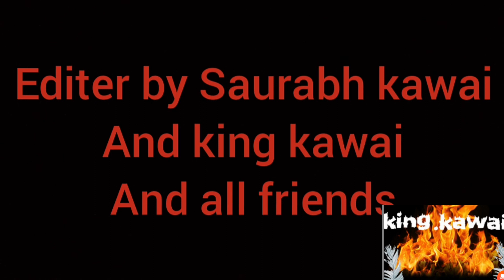Mutra khushak //king 👑 kawai new comedy video //#2021